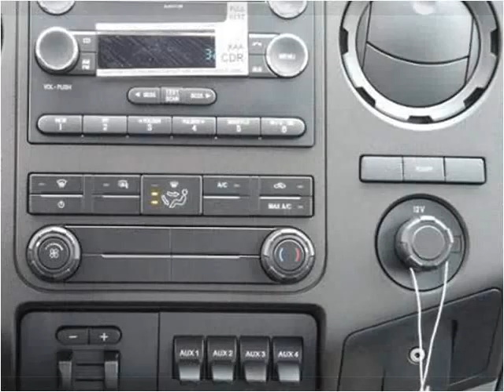2016 Ford Super Duty F-450 DRW New Cars Manassas VA